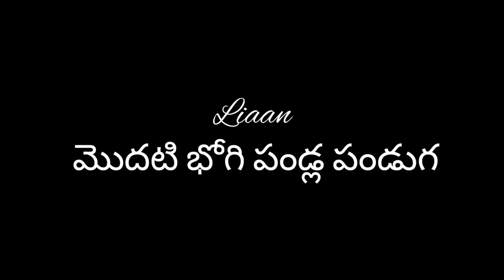భోగి సంక్రాంతి కనుమ పండుగ | Sankranti festival vlog| bhogi pandlu